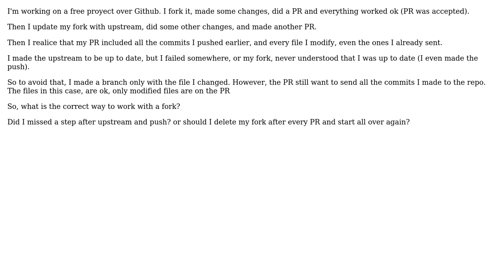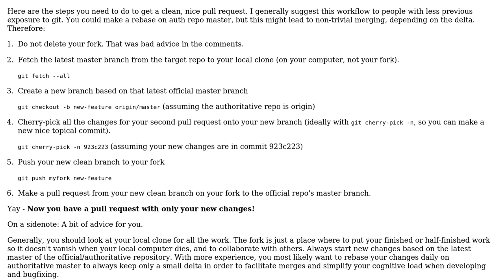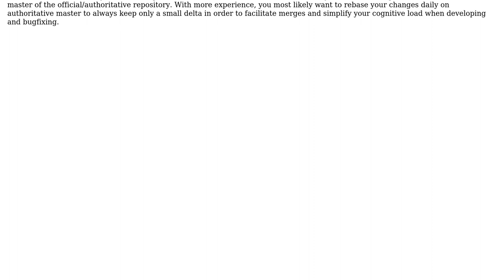Software Engineering: Once I did a PR on a repo, should I delete my fork?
With thanks & praise to God, and with thanks to the many people who have made this project possible! You are responsible for your own actions.